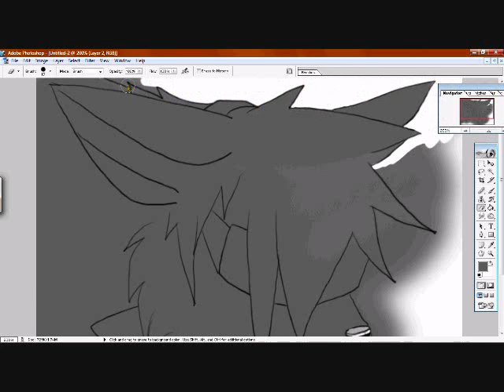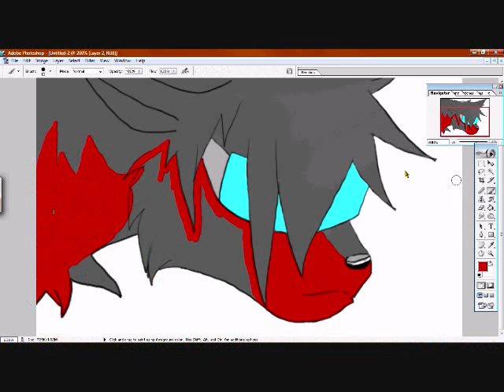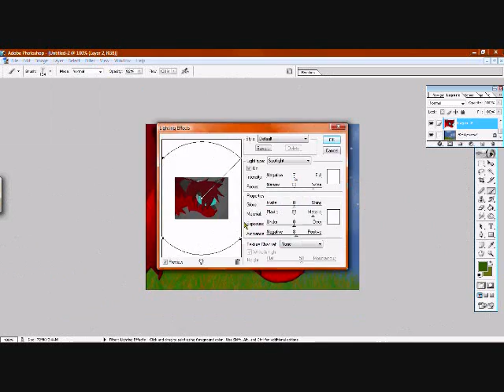Quixx Speedpaint: Art Trade with Quixxify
YAY. It came out like CRAP. SORRY.
xD
Hope you can kinda enjoy anyway.

I have no idea what the song is or who its by so don't ask.